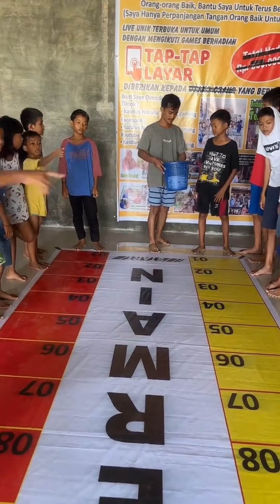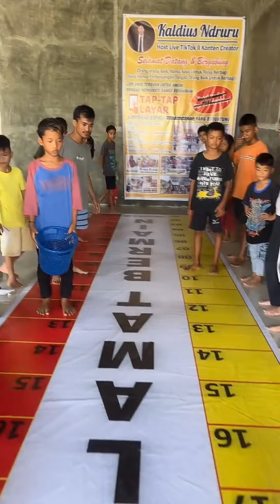Rido Vs Baka, Siapa tercepat ? || Games Berhadiah